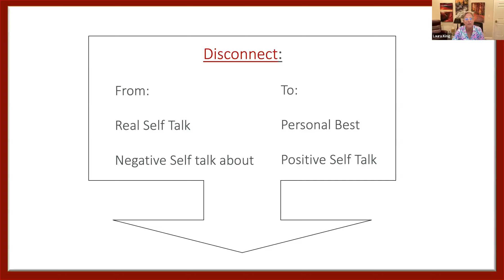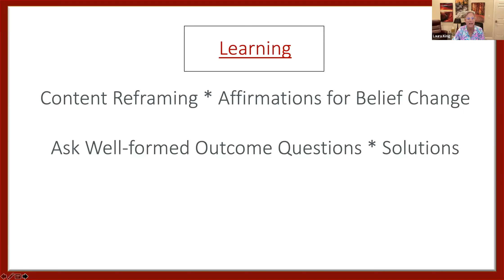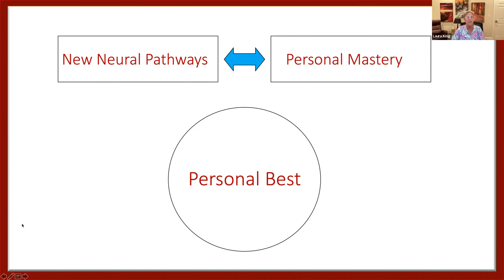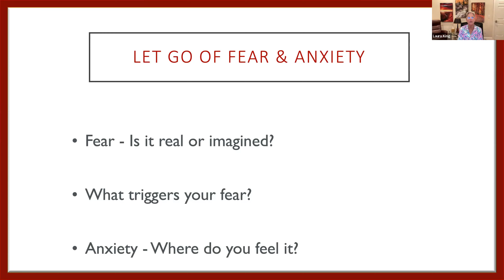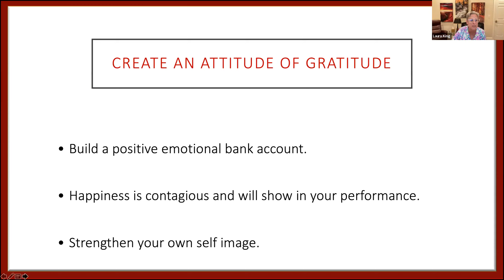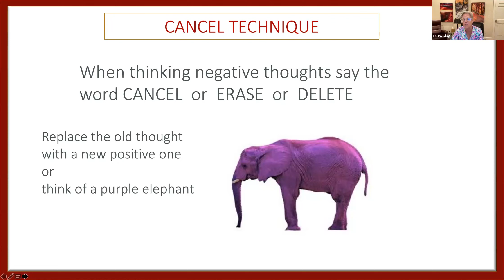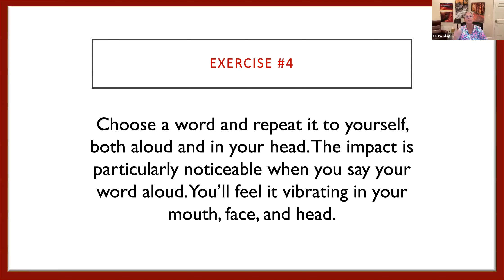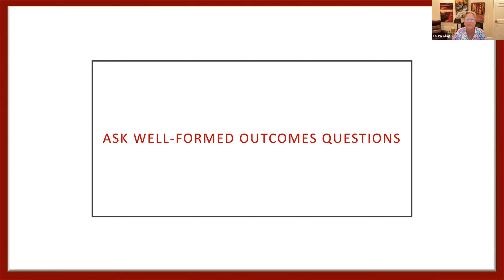Laura King and Dressage4Kids - Empowering Your Personal Best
Laura King discusses Empowering Your Personal Best.

Empowering You Your Personal Best!: Self vs Personal Best - Sometimes we get caught up in doing the same thing the same way, all the time...then we want to change and can't figure out why we get so disconnected from what we really want to do. Increasing or improving a skill takes learning what the right way or the personal mastery of what we are learning really is. Therefore we must discount from the old and learn the new. then practice... create new pathways in the brain to achieve personal mastery of the skill. So during this zoom meeting you will learn how you can help yourself on your path to your personal best!

Laura King is a renowned Certified Hypnotist, Neuro Linguistic Programming (NLP) Practitioner, Life Coach, Author, Certified Emotional Intelligence Coach, and  Sports Performance Coach. She is the founder and president of Summit Dynamics, LLC, a consulting service dedicated to helping people attain their goals through life and sports coaching, Hypnosis, Self-Hypnosis and NLP. An enthusiastic and accomplished equestrian and expert on self-improvement and positive behavior modification, Laura has helped hundreds of athletes achieve their personal best goals.

Sought after by Olympians, cutting-edge CEO’s, public figures, various professional athletes, prominent physicians, award winning trainers, and parents of riders, Laura’s technique helps individuals at all levels of riding to improve the mind and body to create positive outcomes from working together regardless of age, health, or wealth of the individual.
Laura has written and published several books, workbooks and online course curriculums. She has also written and recorded over 150 self-hypnosis  MP3’s covering topics such as stress management, peak performance, public speaking, overcoming illness, and much more.
In her equestrian-themed book and the online course, The Power to Win, Laura explains how the use of self-hypnosis and NLP can easily help anyone conquer fear, build confidence, and obtain unprecedented success. She also teaches individuals how to utilize their minds to make lasting beneficial changes and truly achieve their personal best.
Another of Laura’s sought-after books and online courses is Perfect Enough. In this book and the subsequent online course,  Laura helps her readers realize that we are all “perfect enough” exactly where we stand today. Her premise is that until you can accept where you are in the moment, you are not truly ready to move on and make the changes you desire.

The Power To Win, Perfect Enough and The Perfect Enough Companion Book walk you through the process of evaluating your perceptions and experiences around vital areas of your life. The next step teaches you to access your powerful subconscious mind to produce desired permanent changes using self-hypnosis and NLP. When used with the companion CD/MP3 series, Perfect Enough serves as your “virtual life coach” to walk you through the process of positive personal growth.

Combining her education as Certified Emotional Intelligence Coach, and experience as an equestrian, Laura also developed the online course, Emotional Intelligence for Trainers and Coaches. Which launched in December of 2021 and is already helping equestrian coaches and trainers do their jobs successfully while enjoying it more.

When it comes to education, experience and success rate, Laura King is one of the industry’s brightest stars, but it is her dedication and commitment to helping others and leading by example, that puts Laura in a league of her own.